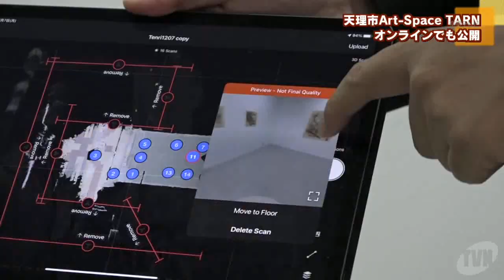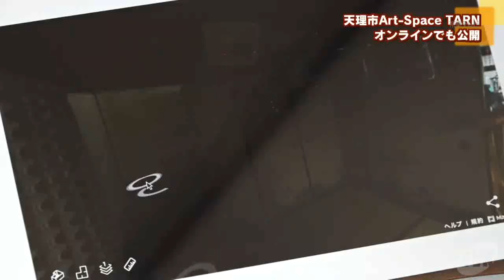天理市Ａｒｔ－Ｓｐａｃｅ ＴＡＲＮ オンラインでも公開する現代アート展